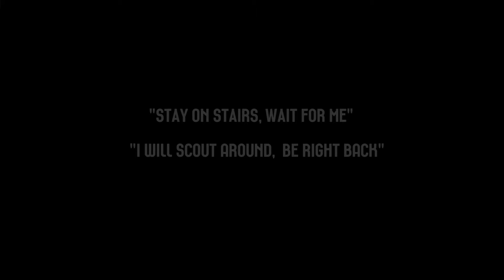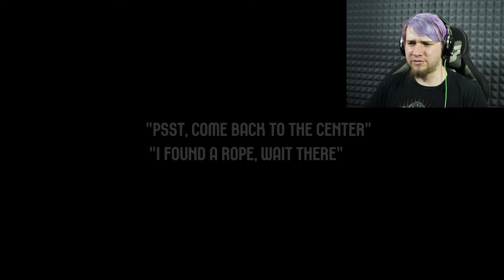I'm Lost! | Ideal Stairs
Week13 - 1-Week Prototype @ NYUGameCenter
Instructor: Bennett Foddy
Given Prompt: "if i had a game Manifesto"
This game just shows one of many aspects of it.